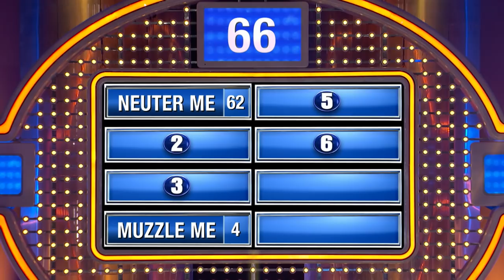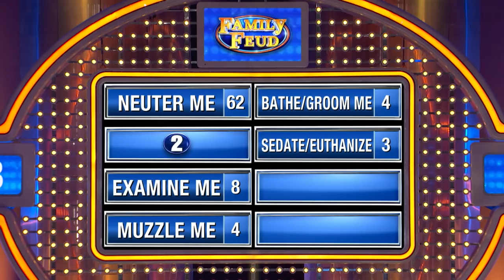Yikes! Doctor tried to neuter me!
Fill in the BLANK. Bob said, "I accidentally went to a veterinarian instead of a doctor and he tried to BLANK me!"